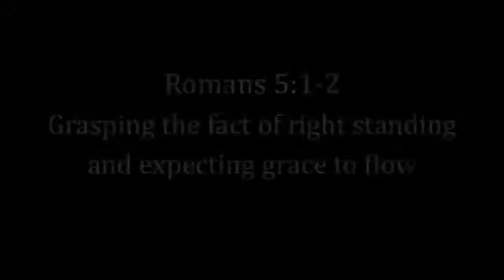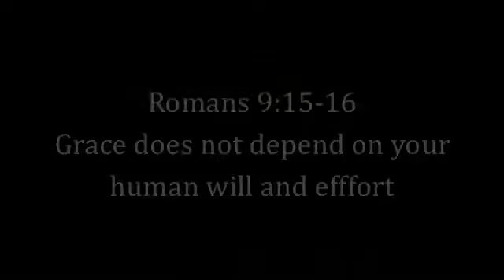REIGNING IN GRACE 3A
The amazing series, Reigning In Grace, continues with installment number three. We already know that God's grace is super abounding over all forms of sin and death but there is one thing we can do to nullify it and make it meaningless (Rom. 9:15-16, Rom. 11:6). Moreover, we must rejoice in God because our access to grace is guaranteed in an everlasting covenant as long as the enemy does not trick us to cut ourselves off from it (Rom. 11:22, 29). God will never withdraw His grace because we are in right standing but we can foolishly deny our access to it and God will not over ride our sovereign will. Finally, learn the importance of the attitude or spirit of grace to format our minds to maximize our position of righteousness and the superabundance of grace (Zech. 12:10, 1 Cor. 2:14-16). Enjoy this timeless message!

SUMMARY FOR REIGNING IN GRACE 3A:

Romans 5:21 REIGNING IN GRACE
21 So that, [just] as sin has reigned in death, [so] grace (His unearned and undeserved favor) might reign also through righteousness (right standing with God) which issues in eternal life through Jesus Christ (the Messiah, the Anointed One) our Lord.

Romans 5:1-2 GRASPING THE FACT OF GOD'S RIGHTEOUSNESS SO GRACE CAN FLOW
5 Therefore, since we are justified (acquitted, declared righteous, and given a right standing with God) through faith, let us [grasp the fact that we] have [the peace of reconciliation to hold and to enjoy] peace with God through our Lord Jesus Christ (the Messiah, the Anointed One).
2 Through Him also we have [our] access (entrance, introduction) by faith into this grace (state of God's favor) in which we [firmly and safely] stand. And let us rejoice and exult in our hope of experiencing and enjoying the glory of God.

Romans 9:15-16 GRACE DOES NOT DEPEND ON YOUR HUMAN WILL AND HUMAN EFFORT
15 For He says to Moses, I will have mercy on whom I will have mercy and I will have compassion (pity) on whom I will have compassion.
16 So then [God's gift] is not a question of human will and human effort, but of God's mercy. [It depends not on one's own willingness nor on his strenuous exertion as in running a race, but on God's having mercy on him.]